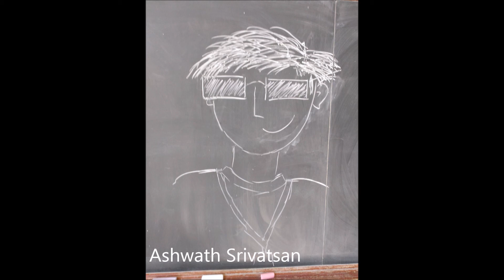On the Same Wavelength (Science)|| Ep. 9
Hey guys, how's it going? Apologies about the recent lack of videos, don't worry, I'll make it up some how, in the meantime sit back, relax and enjoy this past week in science!

-Ashwath Srivatsan